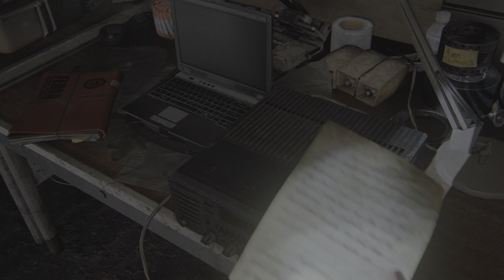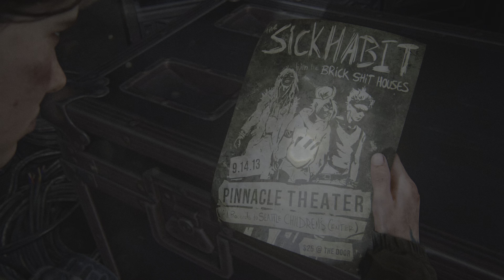The Last of Us Part II Episode 9